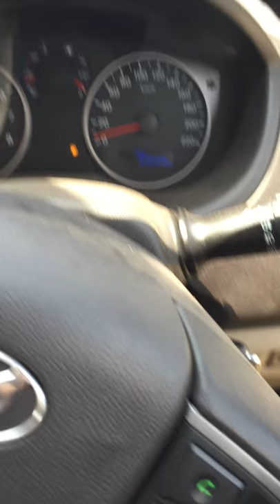Asian / Indian Elephant on the street (Animals in India) - Funny Youtube Video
Today when driving to the office I saw this Indian Elephant walking on the street so normally, I was amazed since such an occurence is hard to be seen these days in Western parts of the country!
Later while filming it, a beggar pandit comes near my window out of the blue and scares me.